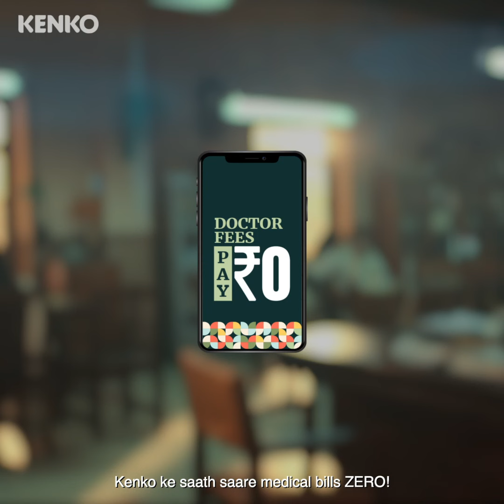Bantu Ke Pappa Ne Kenko Kiya Hai | ZeroMedicalBills | Ft. Brijendra Kala & Manoj Joshi | 20s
Turn all your medical bills to ZERO!

✅ Covers doctor fees, medicines & lab tests
✅ Discounts on daily healthcare
✅ Benefits from Day 0